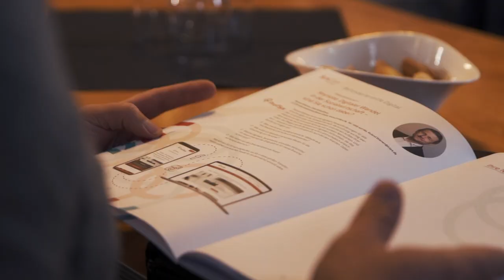SysCon on tour 2018 • Der Film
So sieht es aus, wenn IC-SYS mit einer Konferenz zum Digitalen Wandel in der Sozialwirtschaft auf Tour geht.

Bitte geben Sie uns einen Daumen 👍 hoch, wenn das Video hilfreich für Sie war. Danke schön 😊!

Wir entwickeln schon seit über 25 Jahren zusammen mit unseren Kunden ProfSys, die anpassbare Standardsoftware für alle Bereiche der Sozialwirtschaft. Schwerpunkte setzen wir in der Altenhilfe, in der Behindertenhilfe und im Bereich der Kitas.
Damit können Sie planen, dokumentieren und (ab)rechnen.

Auf unserem YouTube-Kanal finden Sie Lerninhalte zur Fortbildung unserer Kunden und Interessenten. Anerkannte Branchenexperten vermitteln neueste Trends, klären früh genug über Gesetzesänderungen auf und bieten Ihnen mit neuem Wissen neue Chancen. Unsere ProfSys Experten zeigen Ihnen an Beispielen unserer eigenen Software und unserer mobilen ProfSys Apps, wie Sie sich und Ihren KollegInnen das Leben durch Digitalisierung von Prozessen kontinuierlich erleichtern können.